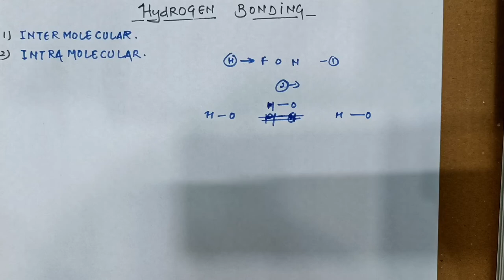Intramolecular & Intermolecular Hydrogen Bonding || General Organic Chemistry || Neet 2023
intramolecular hydrogen bonding class 11
intramolecular hydrogen bonding class 9
hydrogen forces
hydrogen Bonding
Intermolecular Hydrogen Bonding
general Organic Chemistry
Neet 2023

Vikas deep singh